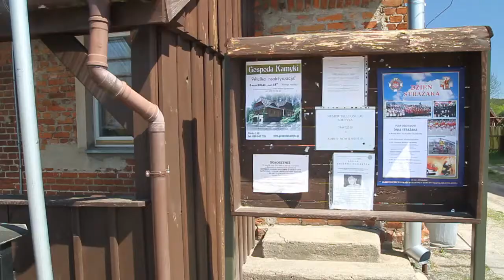Dzień Strażaka w Nowej Wsi k.Olsztyna